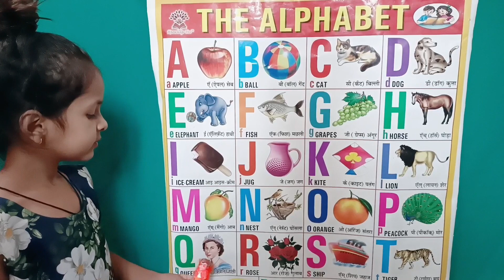a for apple b for ball c for cat🍎।abcd।abcde।अ से अनार।phonics song, अ आ इ ई